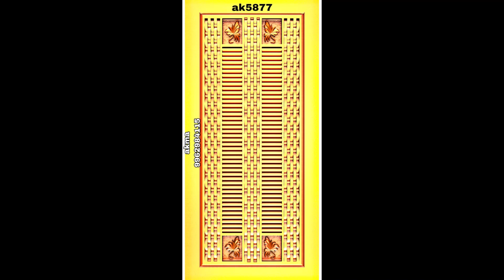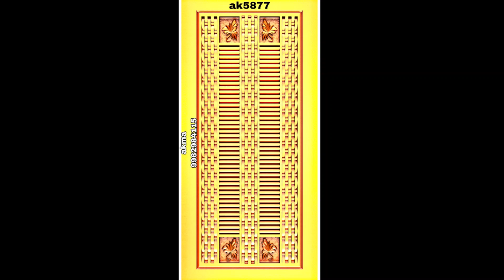Top Wooden main doors part 59 # Amazing front door models # Latest door designs.